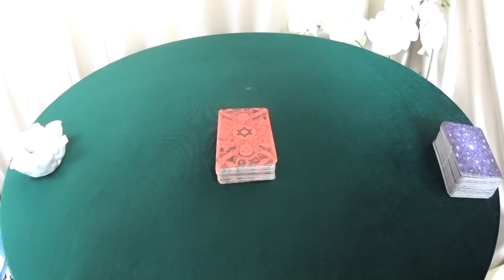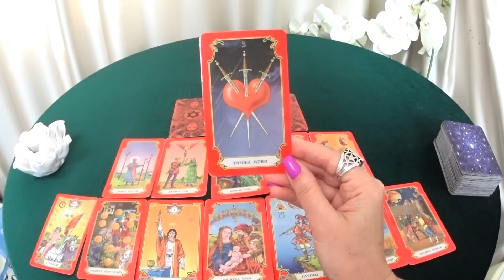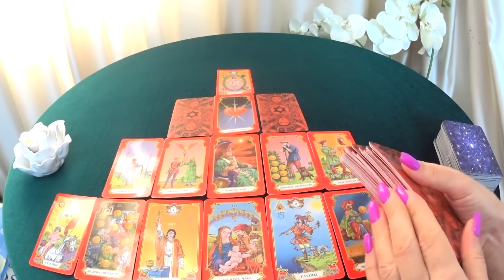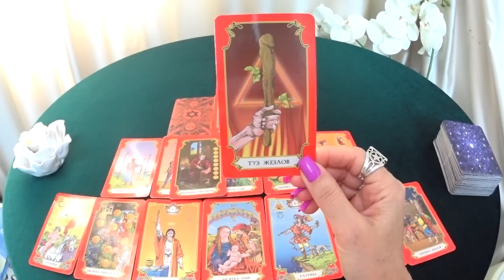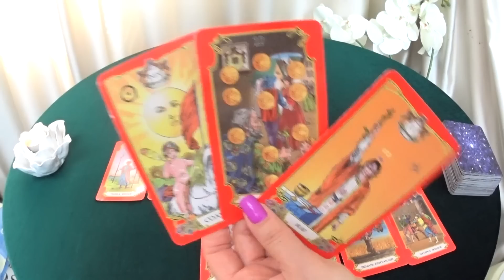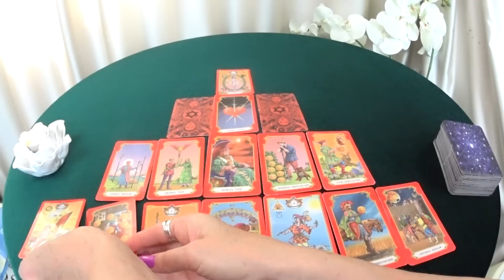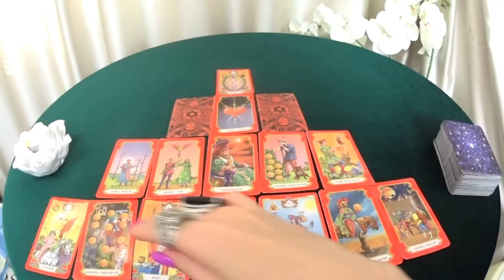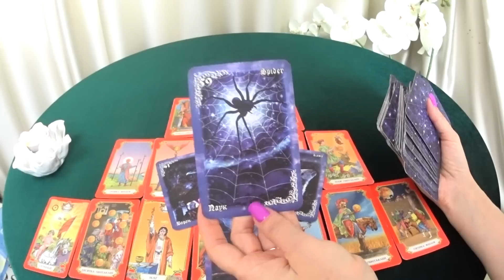ГОРОСКОП БЛИЗНЕЦЫ С 25 СЕНТЯБРЯ ПО 01 ОКТЯБРЯ ПРОГНОЗ НА НЕДЕЛЮ.2023 ГОД